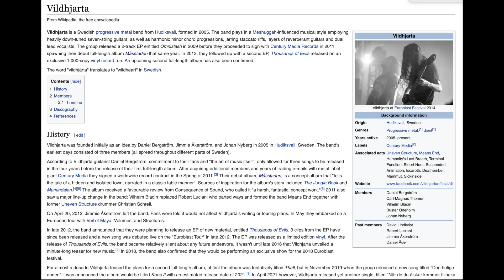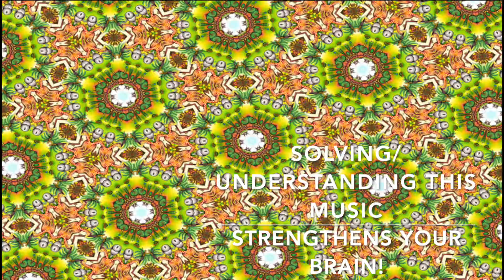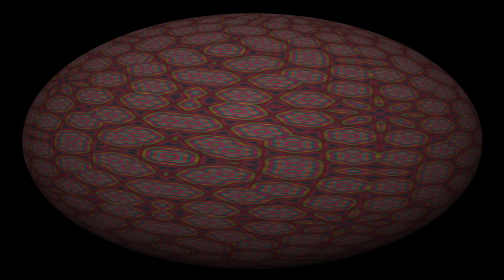VILDHJARTA - Brutally Expanding the Boundaries of Music, Metal and Your MIND.. New/Ancient Mastery!!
- i Love Exposing People to New and Amazing Music that Expands the Mind and Soul.. it may sound Brutal.. But the Music is Revolutionary and on a NEW LEVEL of auditory composition with ENERGY and POWER! Sounds Ancient, but it's brand new from Sweden

CHECK THESE GUYS OUT! Download their Music and see them LIVE if you can.. tell others.. explore and discover New Music ALWAYS.. it Keeps LIFE FRESH!

Please Share and SUPPORT ALL Beautiful ARTS and CREATIVES.. WE WILL ENTER THE RENAISSANCE sooooooon. :)